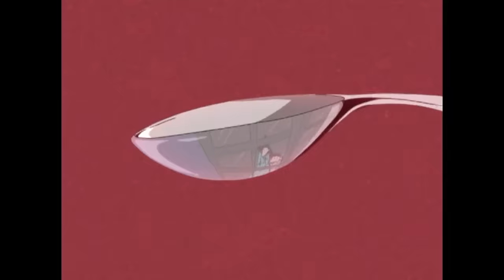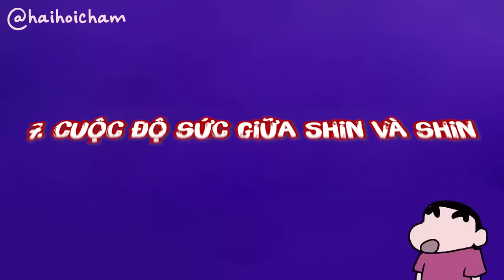Shin Kinh Dị - 10 Tập Phim Sang Chấn Tâm Lý! | Shin Cậu Bé Bút Chì | Hải Hỏi Chấm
Link các món đồ Hải đang sử dụng ở đây nha Shin Kinh Dị - 10 Tập Phim Sang Chấn Tâm Lý! | Shin Cậu Bé Bút Chì | Hải Hỏi Chấm
Xin lỗi các bạn, lại là tớ, Hải Hỏi Chấm đây. Nếu ai thắc mắc tại sao lại xin lỗi thay vì xin chào thì hmm… tôi đã om series Shin kinh dị cũng tròn 1 năm rồi ấy. Video đầu tiên là cấp độ ma quái đăng ngày 06/03/2023, còn cấp độ người lớn cũng phải khiếp sợ thì đăng hôm 26/06/2023. Thôi các bạn thông cảm, cũng vì mải mê xem Doraemon quá nên chưa làm được, chứ không phải lười rồi đói content mới lôi ra xử lý nốt đâu, thật đấy. Hôm nay, chúng ta sẽ cùng nhau khám phá 10 tập phim Shin kinh dị thuộc cấp độ sang chấn tâm lý nhé. Hãy chuẩn bị tinh thần kẻo lại trách Hải không cảnh báo. Bắt đầu thôi, nhỉ?
Chào mừng các bạn đã đến với Hải Hỏi Chấm! Cảm ơn rất nhiều vì đã dành thời gian theo dõi video của tớ. Đừng quên nhấn nút Thích và Đăng Ký để ủng hộ kênh nha 💖